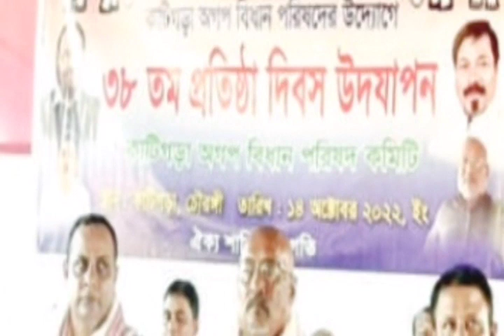স্বাস্থ্য পরীক্ষা শিবির🔥কাছাড়ে ছেলেধরা নিয়ে🔥ধাক্কা খেলো হিন্দুপক্ষ🔥জ্ঞানব্যাপী মসজিদ🔥জমি দখলমুক্ত